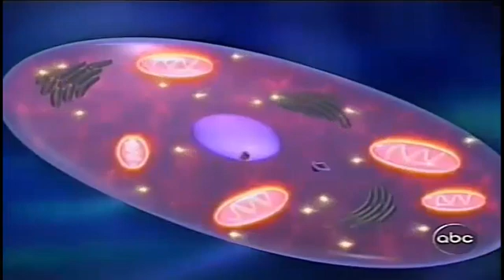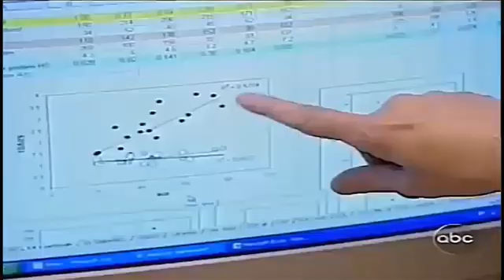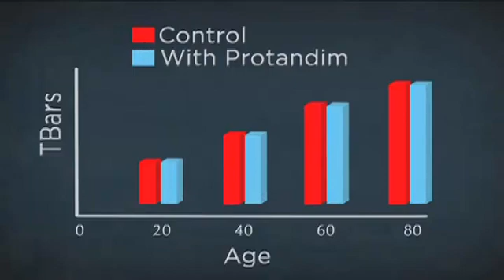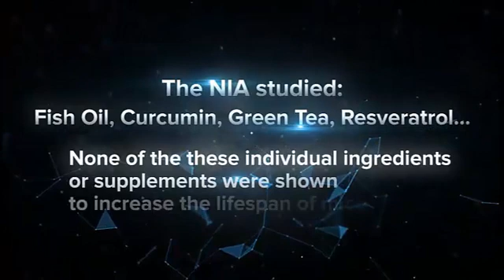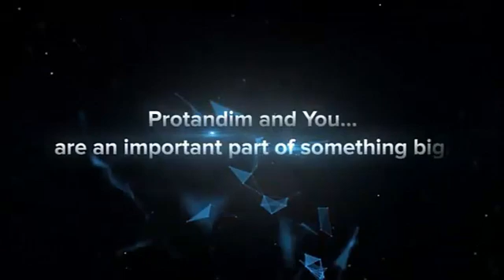BioHack Your Healthspan